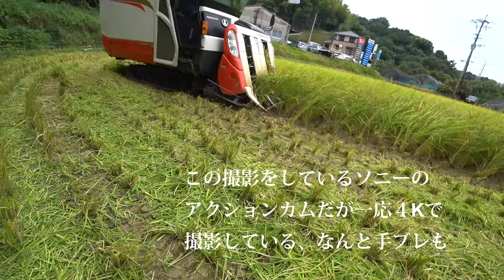【会社員実家農業手伝う】猪が出た田んぼ実際に稲刈りするとは・・・ER４６７で稲刈りするがその場所は？